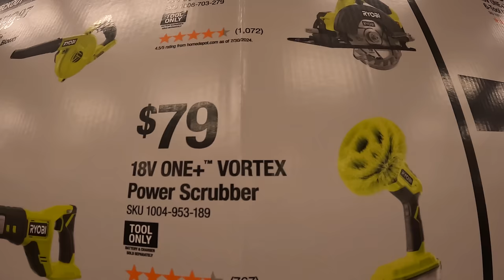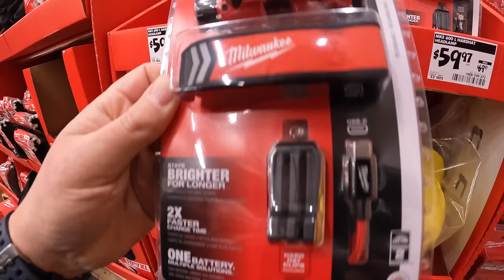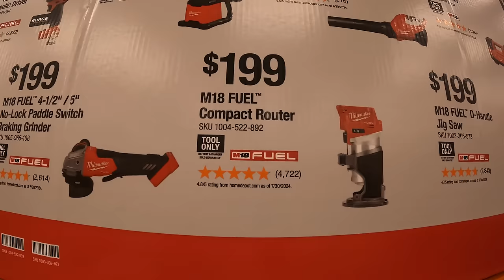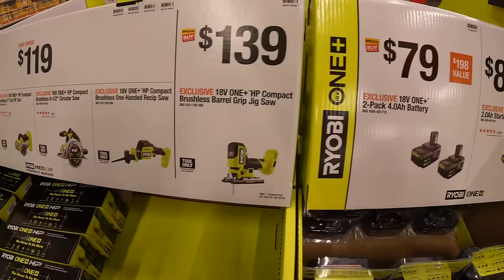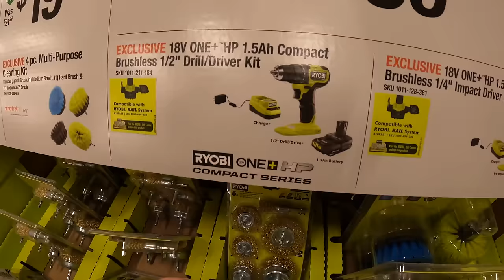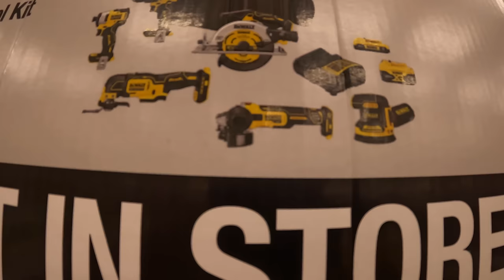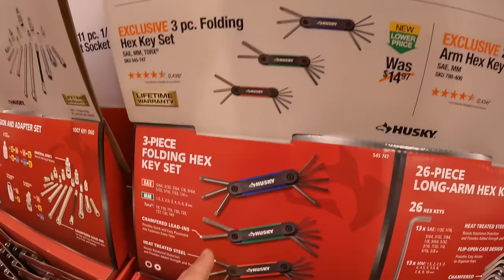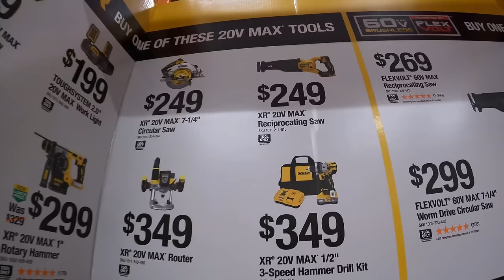Holiday tool sales at Home Depot !!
I thank you for checking out this tool sale walk through. Lets find out how well these tools sales are and see what tool sales are best for you. These tool sales change all year around and get better the closer we get to the end of the year. Have a great day and see you soon.